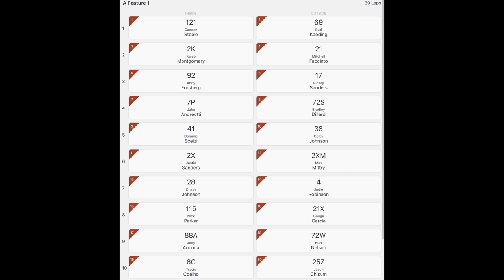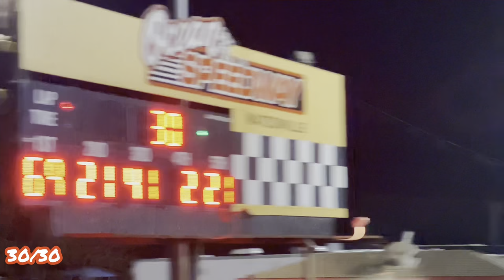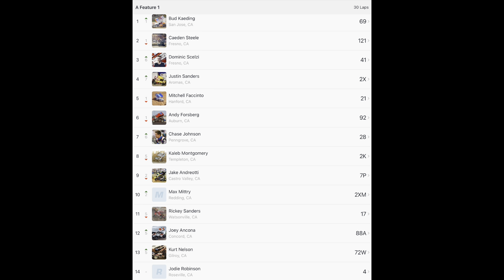UNREAL THREE WIDE FINISH A MAIN KEY KICK-OFF RACE WITH THE OCEAN SPRINTS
🎥🏁 Unofficial Third Camera Man At Your Local California Dirt Track

🧑🏼‍🦽👨🏻‍🦳 Keeping all my dads old racing buddies up to date with this channel as health and time catches up to us all!

🦅Just a dirt fan with the camera born and raised In the Neighborhood  off turn four in San Jose next to the old San Jose Speedway Fairgrounds find me at a California dirt track near you please like comment and subscribe.

🎯 Click Any Of These Links And Join It All Helps Out!

⛽️ Check out this free app that gets you cash back on gas and other errands!

🏁 Total Money Given Back To Drivers = 0$